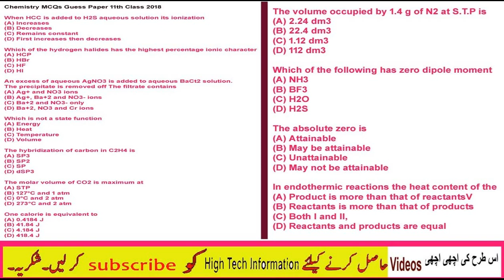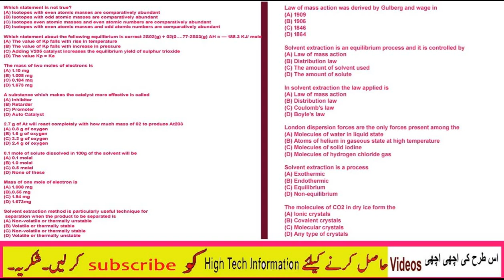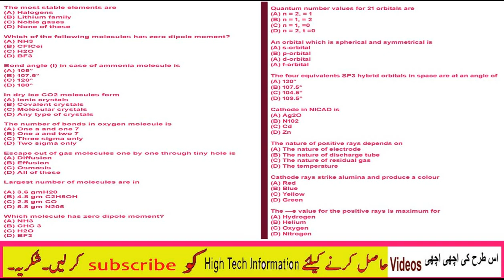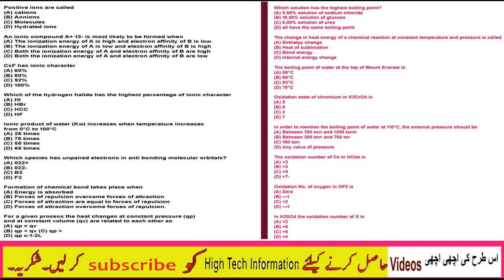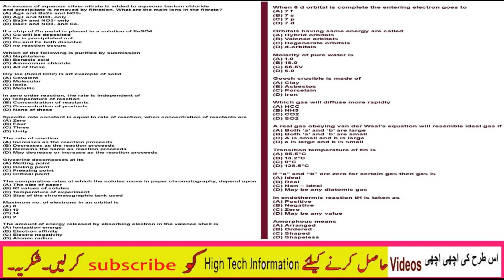1st Year Chemistry Guess Paper 2018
1st year chemistry guess paper 2018